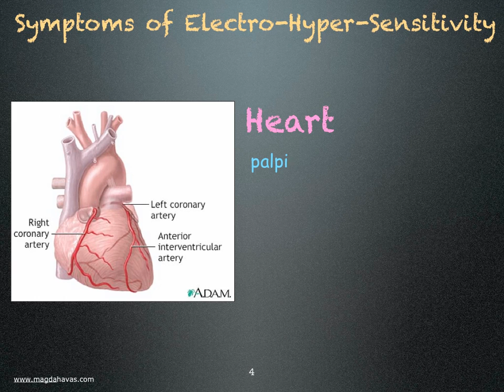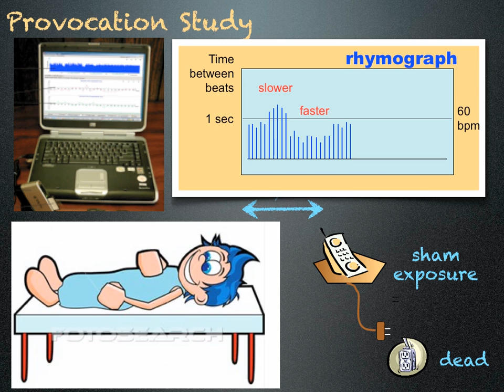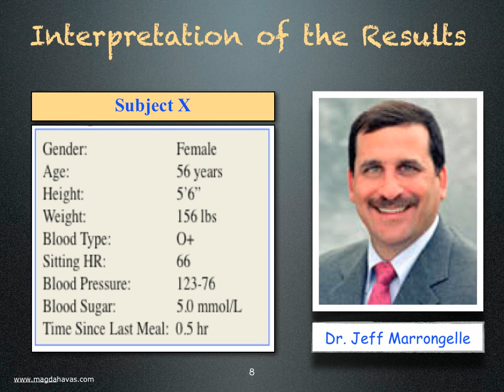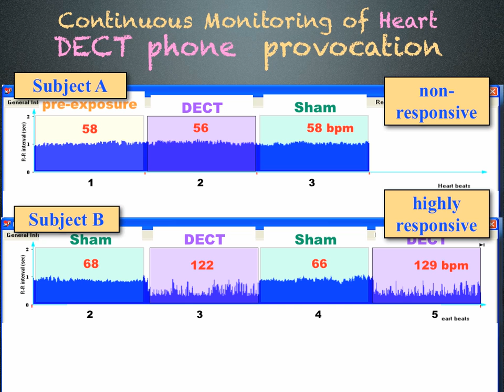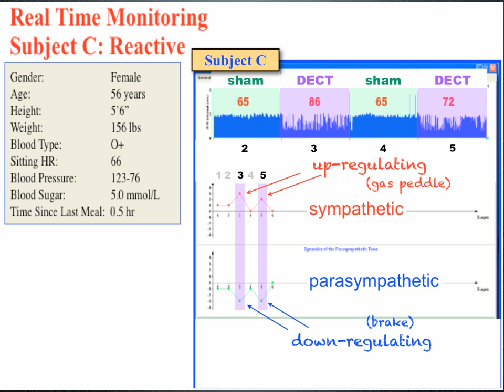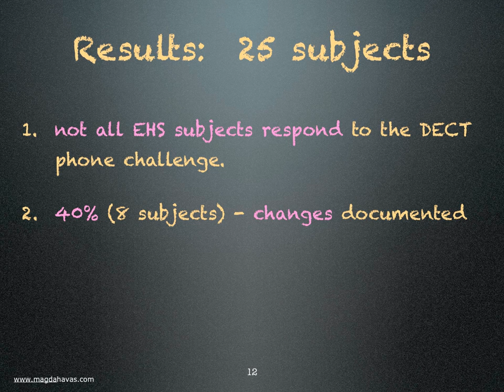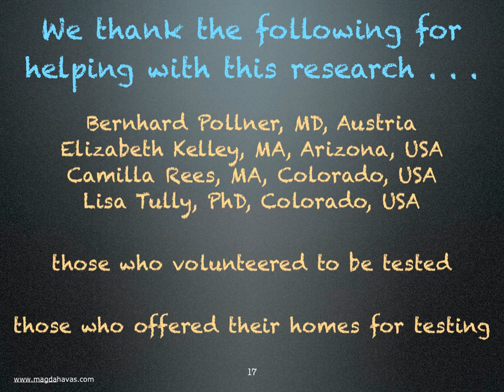Digital Portable Phones and Microwave Radiation on the Electrosensitive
Study shows, unequivocally, that microwave radiation from a cordless digital phone base station operating at 2.4 gigahertz immediately affects the heart causing arrhythmia and tachycardia (irregular and rapid heart rate) at non-thermal levels well below federal guidelines. Here are two peer-reviewed publications.

1.  "Provocation study using heart rate variability shows microwave radiation from 2.4 GHz cordless phone affects autonomic nervous system"

2.  "Original Findings Confirmed in Replication Study:  Provocation with 2.4 GHz Cordless Phone affects the Autonomic Nervous System (ANS) as measured by Heart Rate Variability (HRV)."